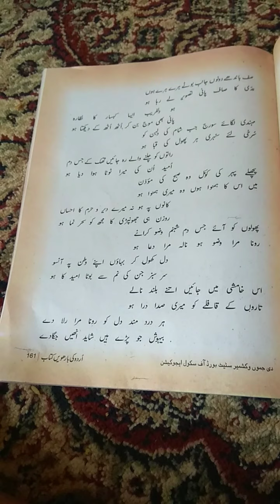nazam ek arzoo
class12th
bhss unisoo
urdu
jameela wani